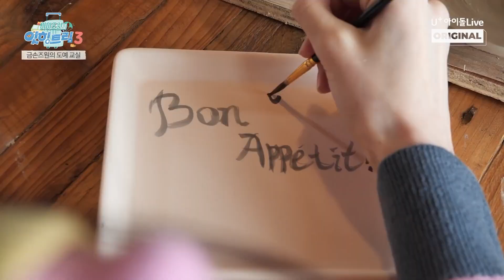[아이즈원 잇힝트립 시즌 3] 9회 : 아이즈원 셀프 MV 도전!!